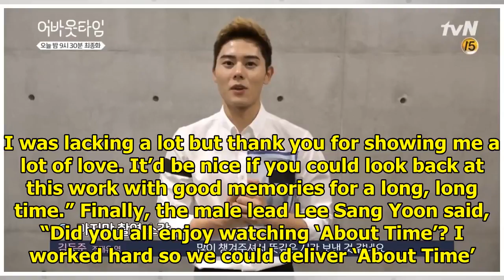"About Time" Cast Graciously Thank Fans And Reflect As Drama Comes To End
On July 10, the “About Time” cast bid viewers farewell and talked about their feelings regarding the...